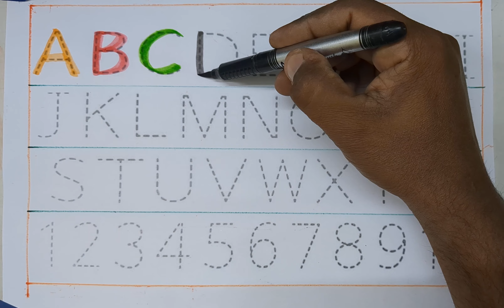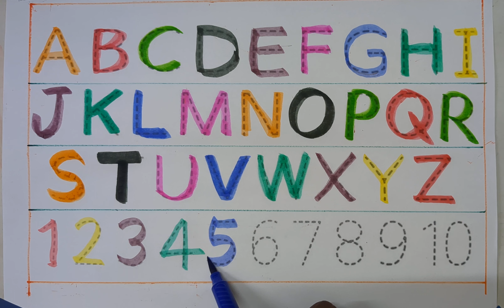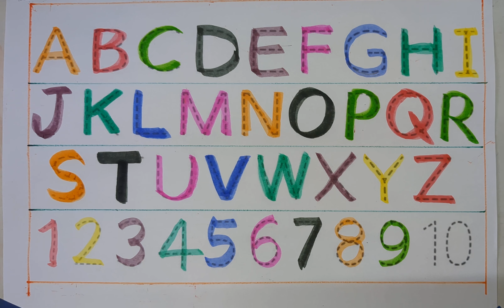A for Apple| B for ball| alphabets| phonics song| abcd, abcde,अ से अनार, English Varnmala, abcd read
harendra_study_Class Harendra study class

क से कबूतर | harendra study class | abcd | phonics song | abcd song | अ से अनार | a for apple b for ball c for cat | alphabet | nursery rhymes | a for apple

A for Apple B for Ball, English Alphabet
A b c a for Apple
Upper case letter
Lower case letter
Tracing the letter
Drawing alphabet in english

Your query

abcdefg
English alphabet
abcd cartoon
a for apple bi for boy
alphabet songs
a for apple a for ant
nursery rhymes
abcd rhymes
abcd alphabet
abcd

abcd varnamala
abcd varnamala
english varnamala
english alphabet
A for apple
kids alphabet
alphabet for kids
abc song
a for apple b for ball c for
alphabet song
apple apple
abcd abcd
learn numbers
counting ojects 1-10
learn Colors
123 counting

 एबीसीडी
वर्णमाला